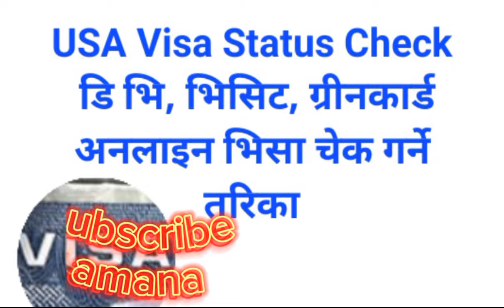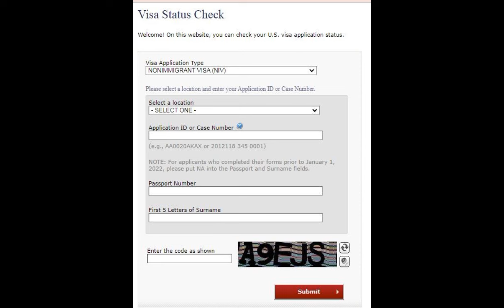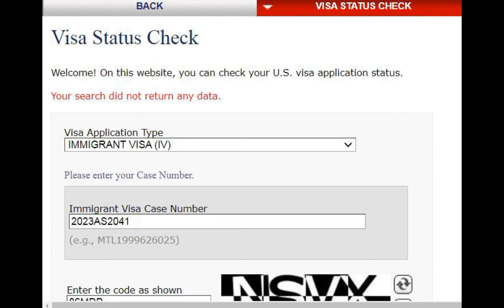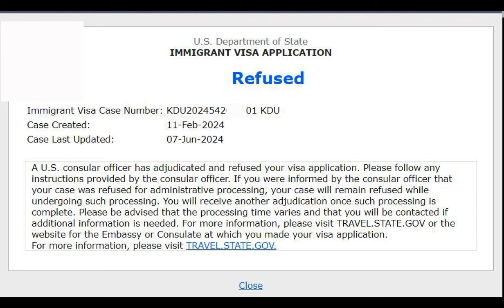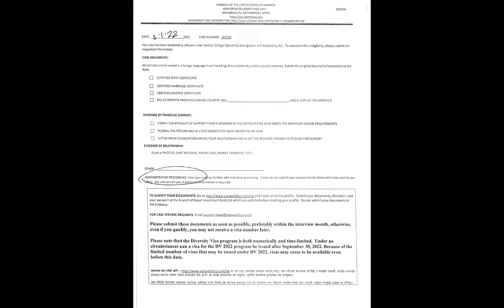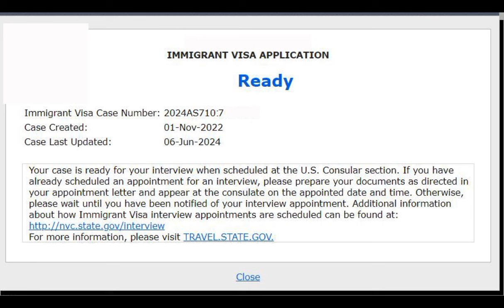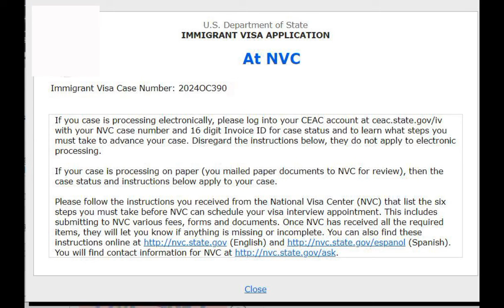USA Visa Check | USA Visa grant | Administrative Processing | Ready Visa | Visa Issued | Visa Refuse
This Video is Useful for Interview Holder who are waiting for USA Visa.  How to Check Visa Status of USA | AP Ready Refuse Issued mode of Visit DV Visa | Visa Grant or Not Visit, DV Visa | Visit Visa Status Check | DV Visa Status Check | Greencard Visa Sibling Visa Parents Visa status Checking after interview. All information focus on selfapply person.
for visa refusal in the USA/ How to handle visa issues in the USA/
Ready status for USA visa application/ Common visa problems in the
USA/ Tips for successful USA visa application/ Understanding AP
process for USA visa/ Dealing with visa delays in the USA/ Challenges
of getting a USA visa